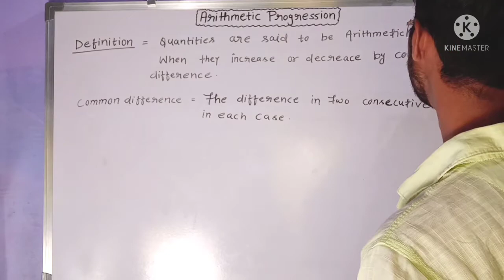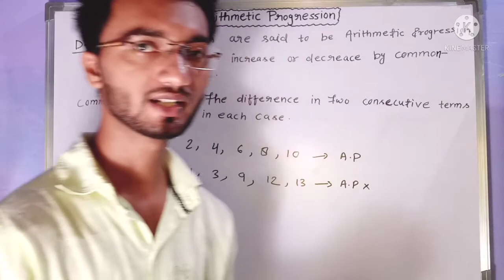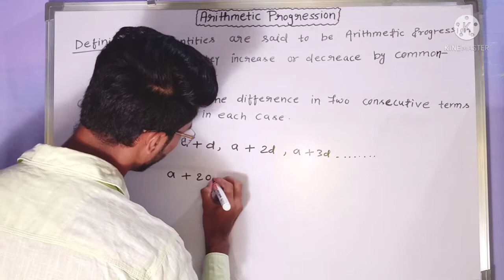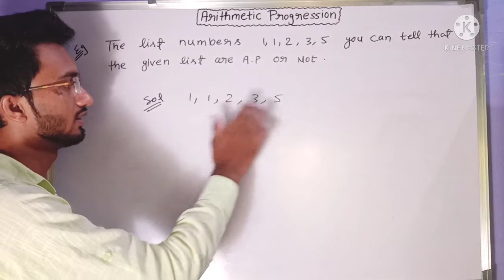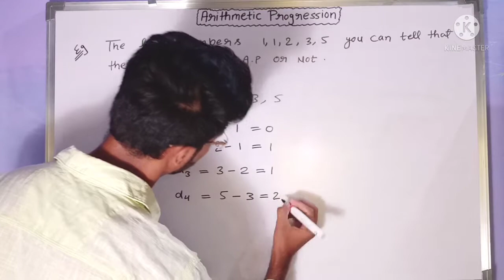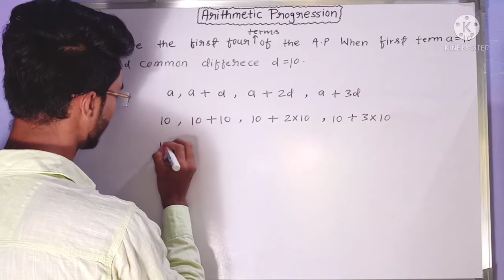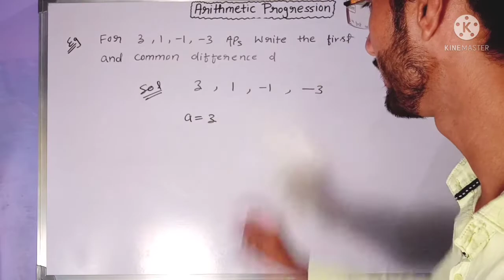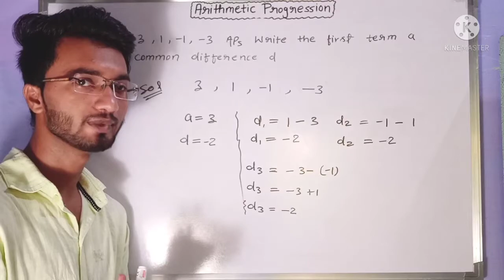Arithmetic progression class 10th.concept Arithmetic progression.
Arithmetic progression class 10th|Arithmetic progression chapter 5th| full concept|full chapter lecture by lecture| chapter 5th Exercise 5.1|

Concept Arithmetic progression.